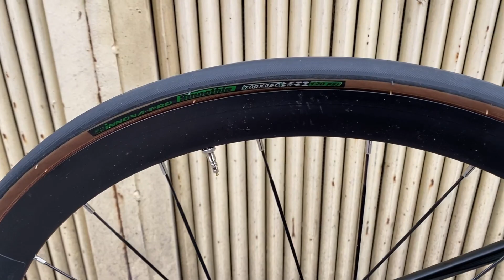" Tái Xuất Giang Hồ " Twitter Stealth Pro 1/2 R7000 phanh đĩa đen đỏ size 48